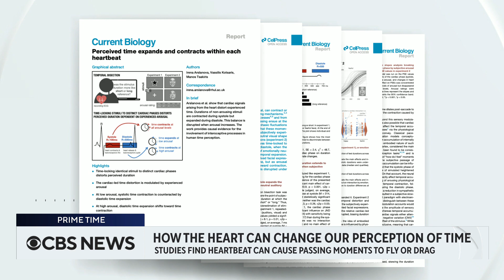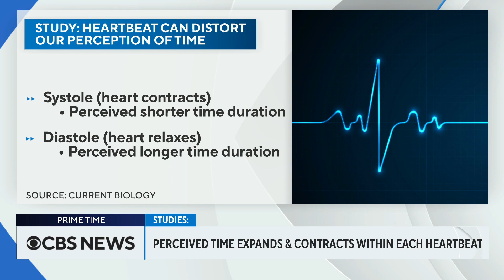How the heart can change our perception of time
Two new studies have found that our heartbeat contributes to feeling like passing moments fly or drag. Experiments reported in "Current Biology" discovered that our perception of time passage expands and contracts within each heartbeat. Irena Arslanova, lead author of one of the studies and postdoctoral researcher at the University of London, joins CBS News to break down the findings.